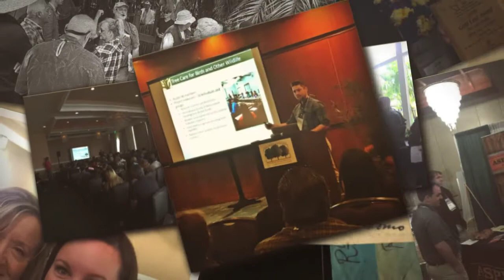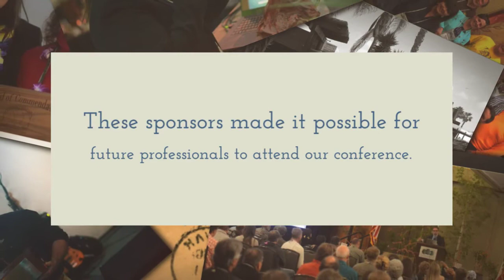WCISA 83rd Annual Conference: Paradise Found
Thank you all who attended our 83rd Annual Conference: Paradise Found: Plans, Partners and Progress. We truly hope you came away inspired and enjoyed yourselves.

For information on our upcoming 2018 Annual Conference updates will be posted on wcisaconnect.com